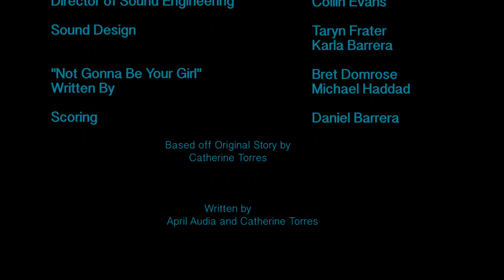Long Island South Shore-Episode 2 "Community College is for Idiots"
Melody is confronted with anger, violence and isolation.